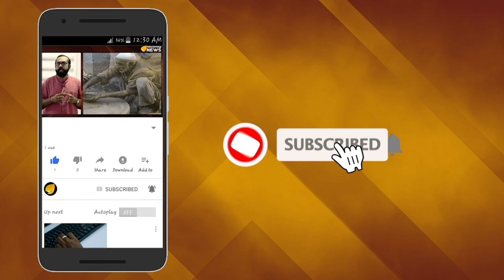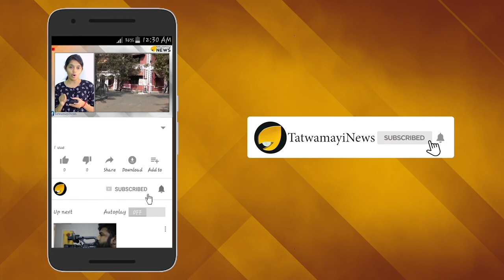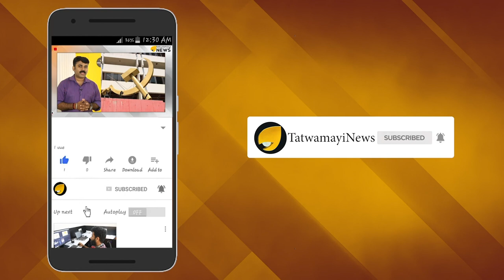മൂപ്പന്‍റെ പാതയില്‍ മകളും; വിജയം രചിക്കാന്‍ അലീഷ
രാജ്യത്തെ ശ്രദ്ധേയയായ യുവ സംരംഭകയാണ് പദ്മ ശ്രീ ആസാദ് മൂപ്പന്‍റെ മകള്‍ അലീഷ മൂപ്പന്‍. ഗള്‍ഫ് രാജ്യങ്ങളിലും ഇന്ത്യയിലും ഉള്‍പ്പെടെ പതിനായിരക്കണക്കിന് രോഗികള്‍ക്ക് ആതുര സേവനത്തിന്‍റെ സ്നേഹസ്പര്‍ശം ഒരുക്കുന്ന ആസ്റ്റര്‍ ഡി എം ഹെല്‍ത്ത് കെയര്‍ ആശുപത്രി ശൃംഖലയുടെ ഡപ്യൂട്ടി എം ഡി യാണ് ഈ യുവതി.